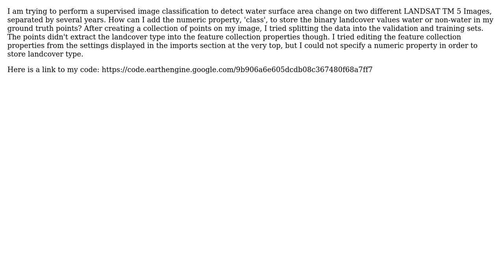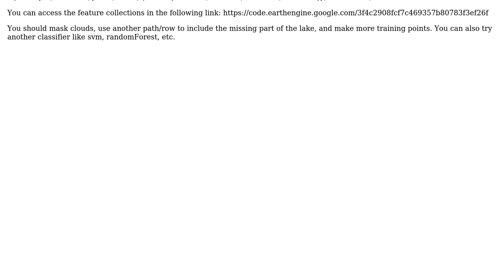GIS: Google Earth Engine, Supervised Classification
With thanks & praise to God, and with thanks to the many people who have made this project possible! | Content (except music & images) licensed under CC BY-SA | Music | Images & others | With thanks to user Rodrigo E. Principe user PolyGeo user Eric and the Stack Exchange Network Trademarks are property of their respective owners. You are responsible for your own actions.